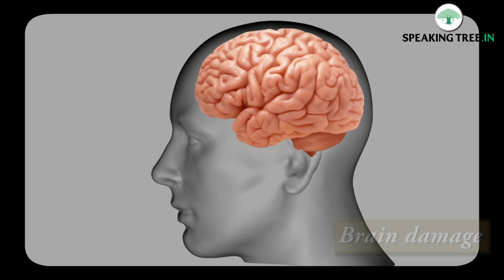How does your brain responds to stress | Stress Management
The human body responds to stress with a powerful fight-or-flight reaction. Hormones surge through the body, causing the heart to pump faster and sending extra supplies of energy into the bloodstream. Chronic stress can harm the body in several ways. Read on to know more.